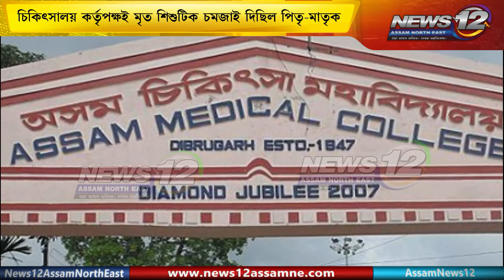AMCH ৰ আজৱ কাণ্ডঃ কন্যা শিশুৰ পৰিৱৰ্তে চমজাই দিলে ল'ৰা সন্তানৰ মৃতদেহ | News 12 Assam North East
📌অসম চিকিৎসা মহাবিদ্যালয়ৰ আজৱ কাণ্ড

📌মৃত কন্যা শিশুৰ পৰিৱৰ্তে চমজাই দিলে ল'ৰা সন্তানৰ মৃতদেহ

📌অবিনাশ বৰা-দ্বীপজ্যোতি বৰাৰ কন্যা শিশুটিক ভৰ্তি কৰিছিল AMCHত

📌আজি পুৱা মৃত্যু ঘটিছিল তিনিমহীয়া শিশুটিৰ

📌চিকিৎসালয় কৰ্তৃপক্ষই মৃত শিশুটিক চমজাই দিছিল পিতৃ-মাতৃক

📌অন্ত্যেষ্টিক্ৰয়াৰ বাবে সাজু কৰাৰ সময়ত পোহৰলৈ আহে ভয়ংকৰ তথ্য

📌কন্যা শিশুৰ পৰিৱৰ্তে পৰিয়ালটোক প্ৰদান কৰে এটি ল'ৰা শিশুৰ মৃতদেহ

📌বাছিদ আলিৰ মৃত সন্তানৰ সৈতে সলনি হৈছিল অবিনাশ বৰাৰ সন্তানৰ মৃতদেহ

 Follow our